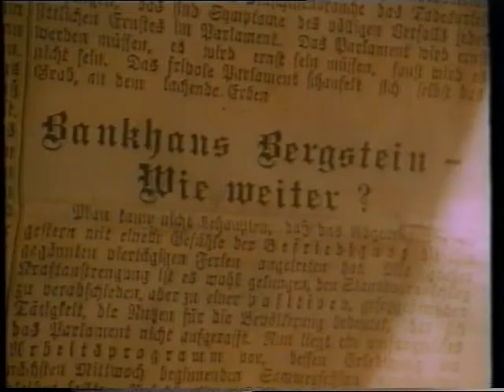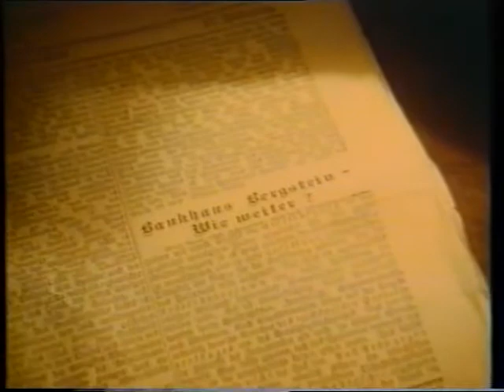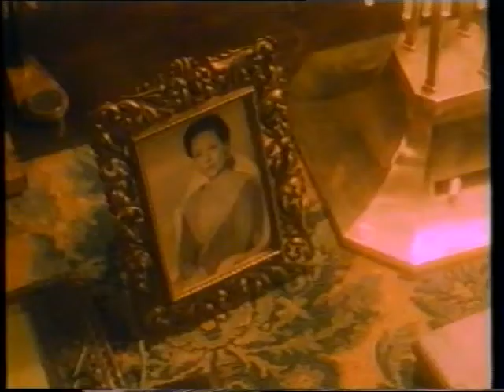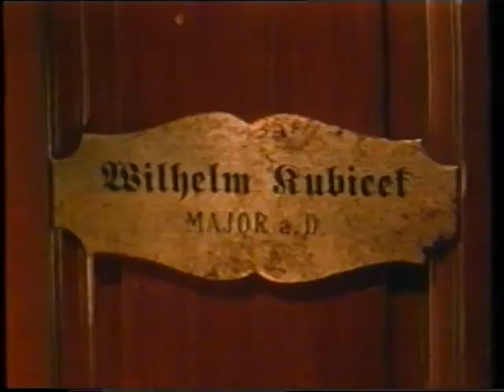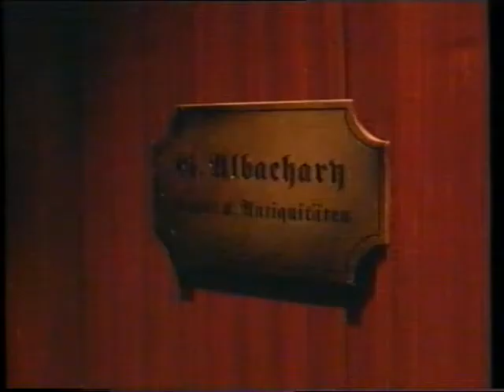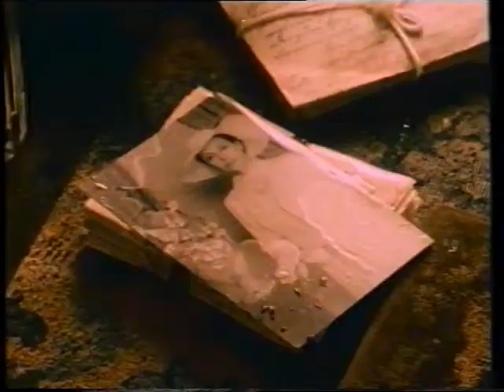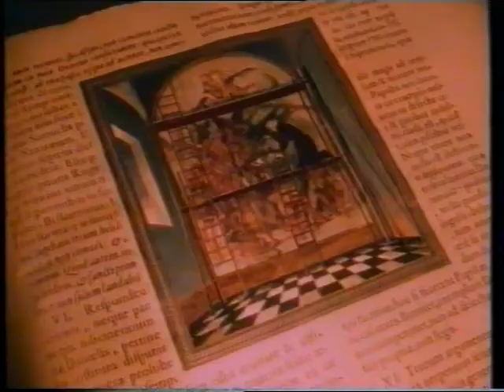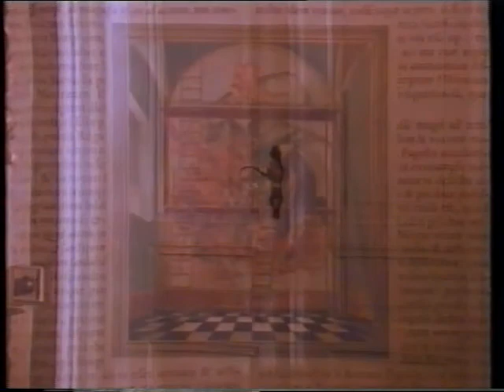Leo Perutz: Der Meister des Jüngsten Tages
Leo Perutz: Der Meister des Jüngsten Tages, ORF 1989, Regie: Michael Kehlmann, Drehbuch: Peter Zeindler. Mit: Helmut Lohner, Michael Degen, Alexander Kerst, Dagmar Mettler, Paulus Manker, Miguel Herz-Kestranek, Ernst Stankovski